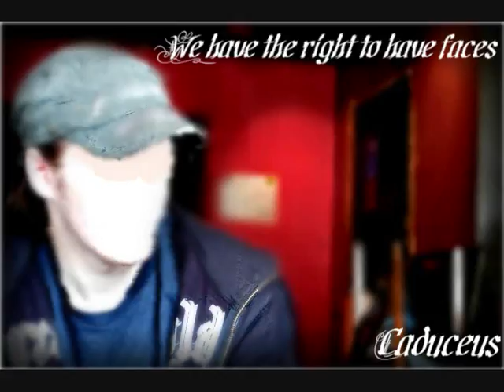Caduceus - Happy with you